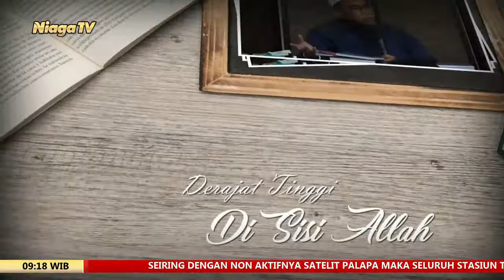Kenapa Musibah Datang Bertubi Tubi | Ustadz Zainal Abidin, Lc ,MM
[Mutiara Ilmu]

Kenapa Musibah Datang Bertubi-Tubi

Ustadz Zainal Abidin, Lc.,MM

Smp Ihbs Putra - Jakarta Timur

Live Facebook: Niaga TV - Sukses Berkah